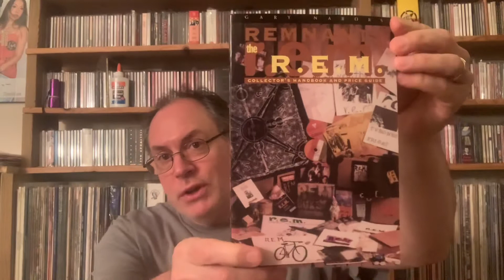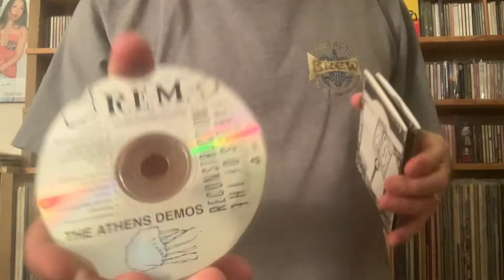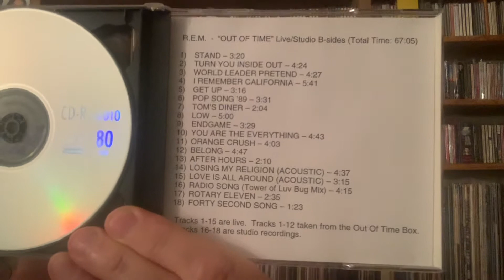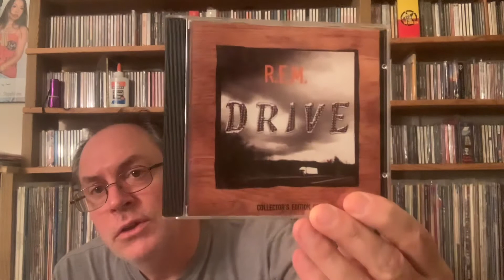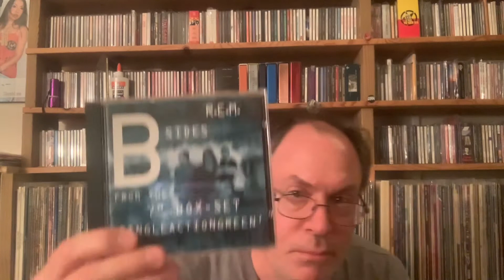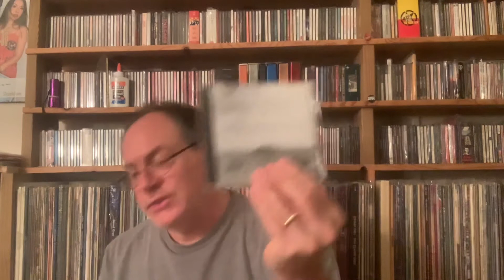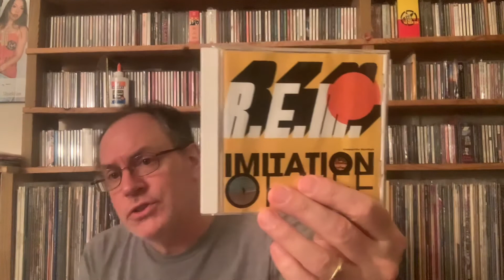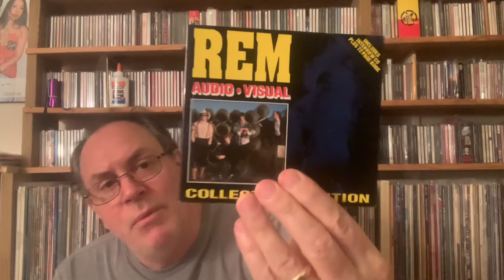My R.E.M. Digital collection.